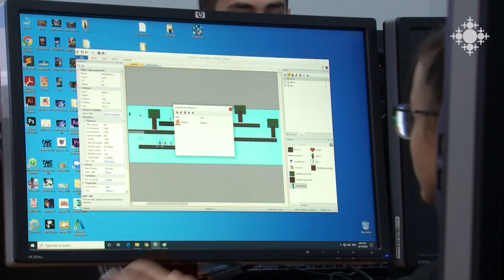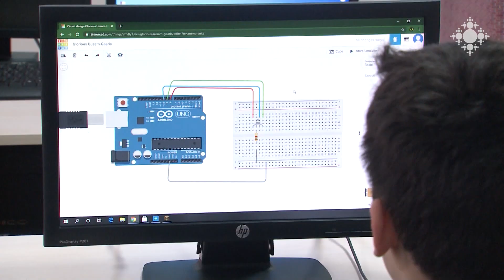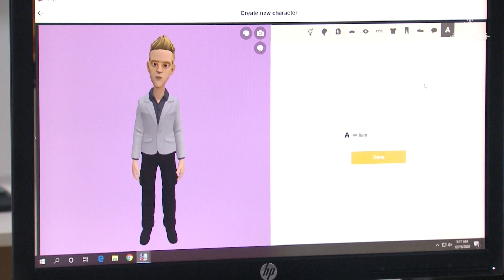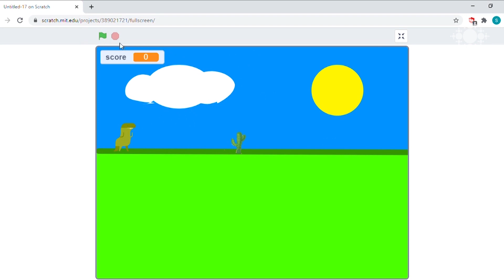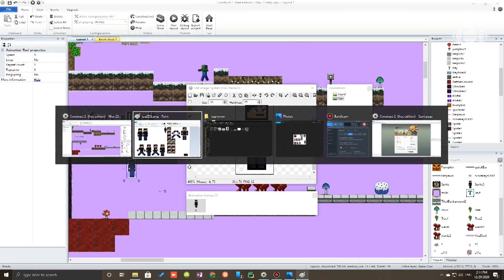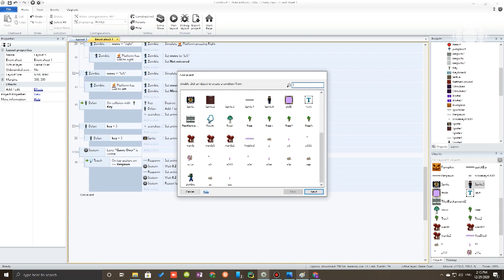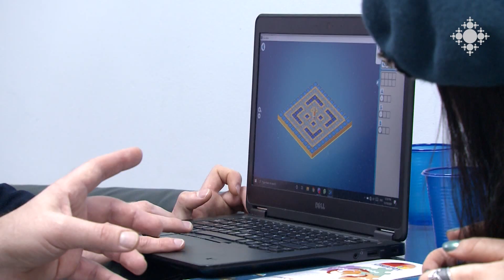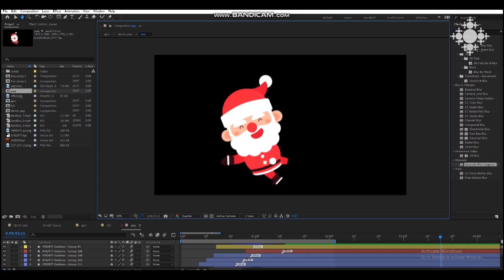KIBERone school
Հայաստանում գործող միջազգային կիբեռ դպրոցը ՏՏ նոր սերունդ է պատրաստում: Դպրոցը 6-14 տարեկան երեխաների համար է: Սովորողները կարող են նախագծել սեփական քաղաք Minecraft-ում, ստեղծել համակարգչային կայքեր, կառուցել և մոդելավորել խաղեր, ստեղծել մուլտֆիլմեր և մոնտաժել տեսանյութեր:

The international cyber school operating in Armenia is preparing a new generation of IT.  The school is for children aged 6-14. The students can design their own city in Minecraft, create websites, build and model games, create cartoons and edit videos.